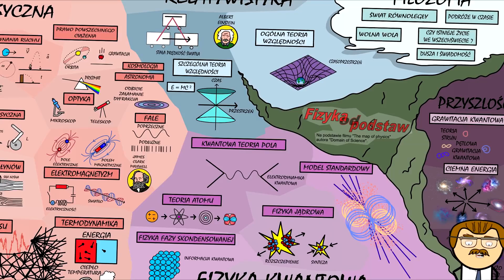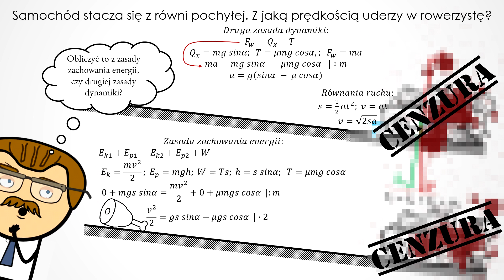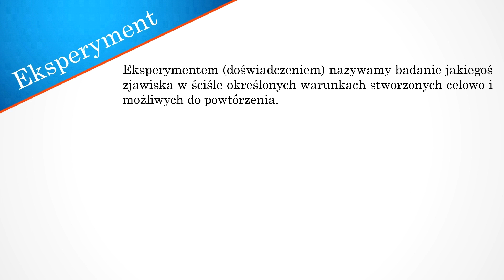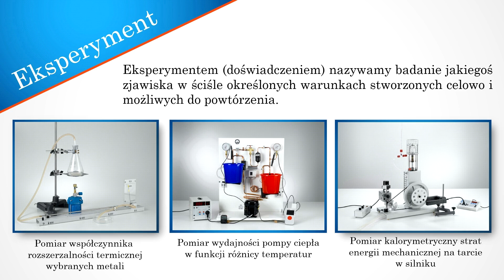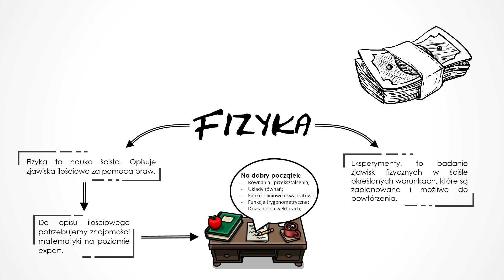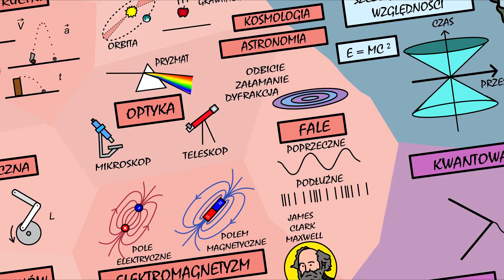Fizyka w szkole od podstaw, Fizyka kurs matura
𝗣𝗥𝗢𝗝𝗘𝗞𝗧 𝗙𝗜𝗭𝗬𝗞𝗔:

Opowiem o czym uczy fizyka w szkole średniej w "Projekt Fizyka". Jest to pierwszy temat projektu maturalnego z fizyki dla szkoły średniej na kanale "Fizyka od podstaw". Wszystko w pełni darmowe. Kurs Maturalny. Odcinek 1. Materiały o ile to możliwe i zdrowie pozwoli będą wrzucane raz w tygodniu.

W tym odcinku:
- Co to jest fizyka i czym się zajmuje.
- Co to jest eksperyment.
- Dlaczego fizyka jest "trudna".
- Czy potrzebna nam matematyka na fizyce?